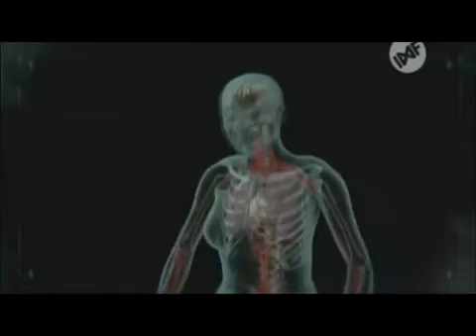1000 Maneras de Morir - Manera de Morir #819 Estornurrea (Latino)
1000 Maneras de Morir
Manera de Morir #819
Estornurrea